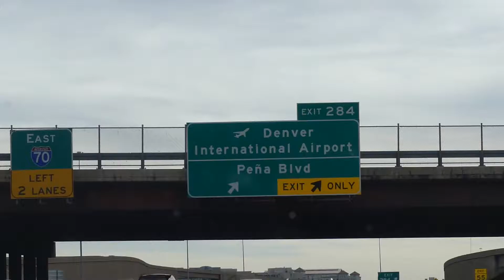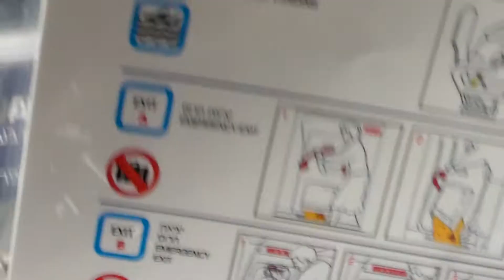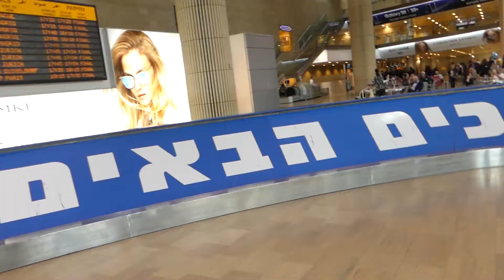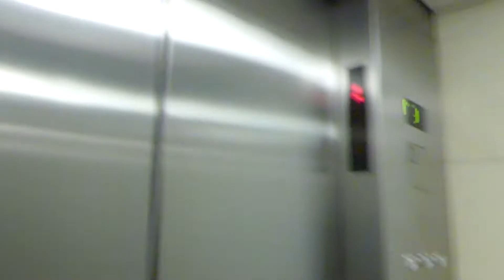Travel Vlog ISRAEL Part 1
Got the amazing opportunity to travel to Israel. Here is the first part of my trip.